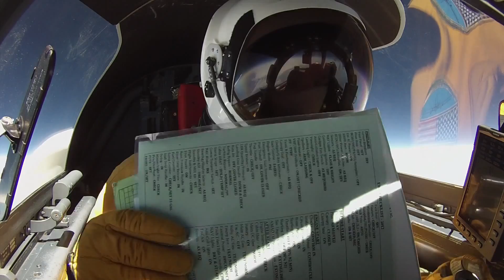Pressure Suits Evolved Into Today's Space Suits | Video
- high-altitude research pilot Donald Stuart Broce describes some of the challenges of wearing a pressure suit.

NASA used the technology from pressure suits worn for high-altitude flights to perfect the space suit.